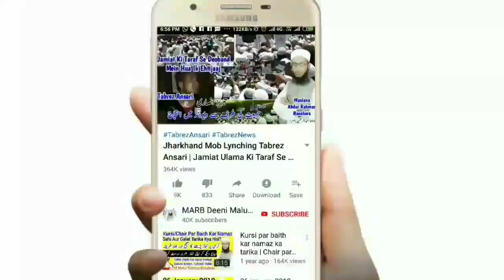Biwi Haiz Ki Halat Main Ho To Talaq Dene Se Talaq Hogi Ya Nahi | Haiz Mein Talaq Dena | حیض میں طلاق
Haiz ki halat mein biwi ko talaq dena kaisa hai haiz mein talaq dene se talaq hogi ya nahi kya hukm hai new bayan by Mufti Abdur Rahman Banahara MARB Deeni Malumaat

2⃣ WhatsApp Par Ham Se Judne Ke Liye Aap Apne WhatsApp Number Se Hamare WhatsApp Number Ko Apna Naam Aur Mukammal Adress Ke Saath Add Likh Kar SMS Send Karen,

3⃣ Koi Sawal Yani Masla Masaail Puchna Ho To Aap Comment Ke Zarya Puch Sakte Hain Ya Mufti Sahab Ke Number Par Call Kar Ke Puch Sajte Hain,

4⃣ Channel Ke Bare Mein Kuch Batana Ho Ya Aap Apni Video Dalna Chahte Hain Ya Koi Koi advertise karvana Chahte Hain To Rabta Kar Sakte Hain,